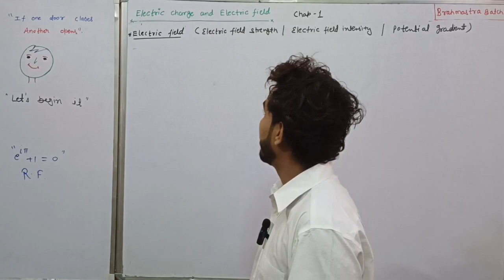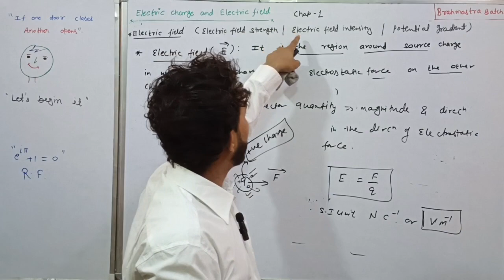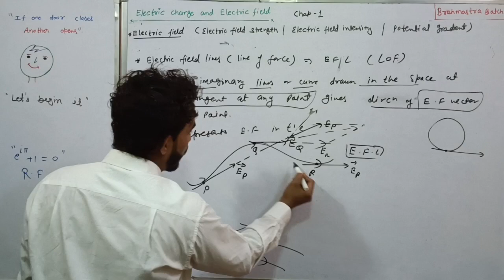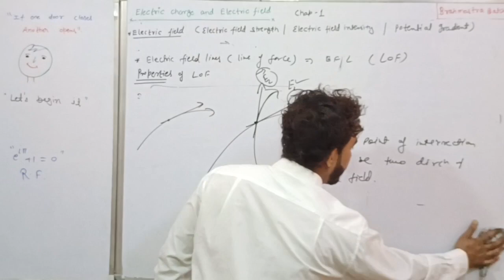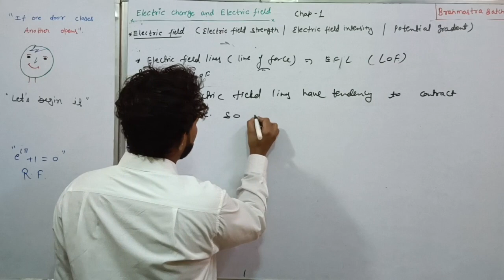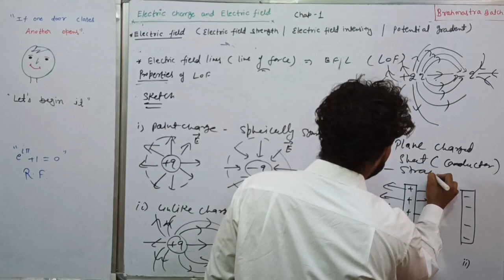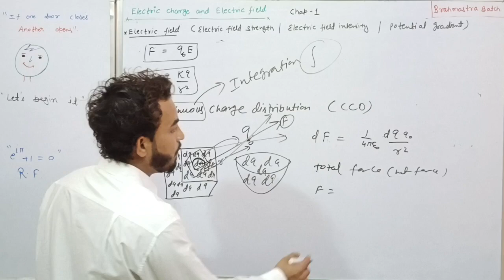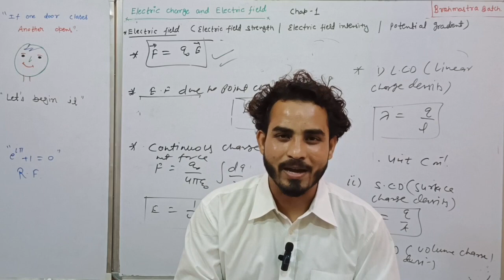12 chapter 1 || electric charge and field lec-3 ||electric field and it's property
hello everyone kya haal chal ek dum mast    An electric field is a region of space around an electrically charged object or within which a changing magnetic field induces an electric field. It is a vector field that describes the force experienced by a positively charged test particle placed at any point within the field.

The electric field is created by electric charges. A positive charge creates an outward electric field, while a negative charge creates an inward electric field. The strength and direction of the electric field at any given point depend on the magnitude and distribution of the charges creating the field.

The electric field (E) at a point in space can be defined as the force (F) experienced by a positive test charge (q) placed at that point, divided by the magnitude of the test charge:

E = F/q

The electric field is a vector quantity, meaning it has both magnitude and direction. The direction of the electric field is the direction in which a positive test charge would experience a force.

The electric field is also related to the electric potential (V) at a point in space. The electric potential describes the electric potential energy per unit charge at that point. The relationship between the electric field and electric potential is given by:

E = -∇V

where ∇ is the gradient operator. This relationship indicates that the electric field points in the direction of decreasing electric potential.

The electric field has several important properties and applications. It is responsible for the attraction or repulsion between charged objects, the behavior of charged particles in electric fields, and the flow of electric current in circuits. It is also essential in understanding phenomena such as capacitance, polarization, and the interaction between electromagnetic waves and charged particles.go and watch video enjoy your study time 😊
download lecture  pdf and DPP from telegram copy link and go to telegram